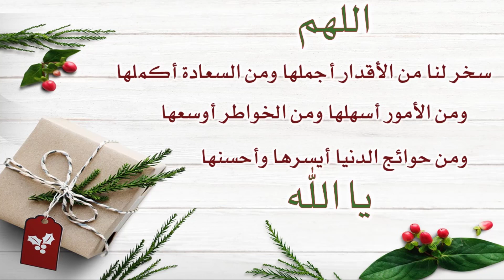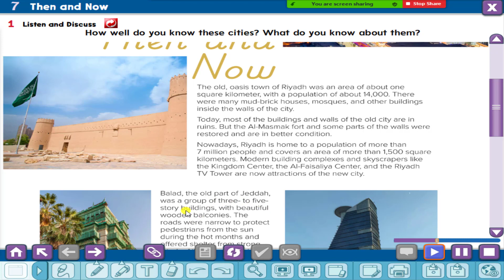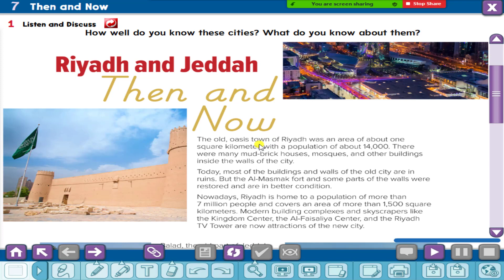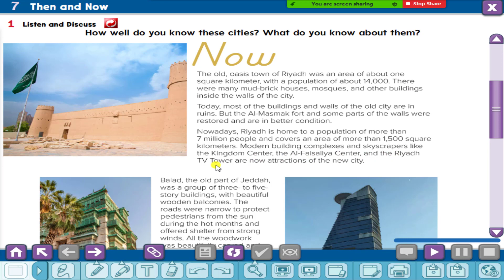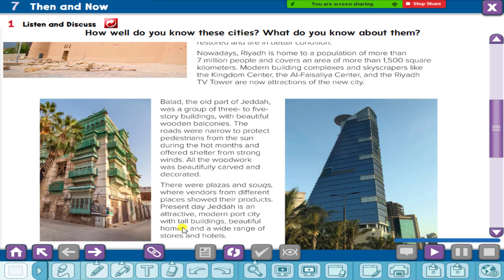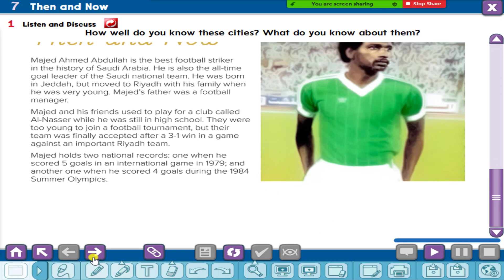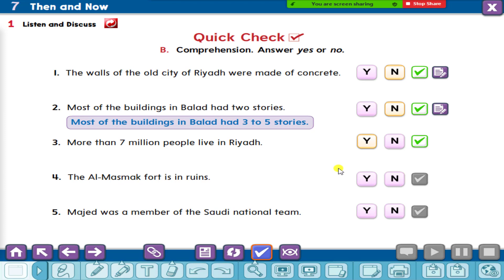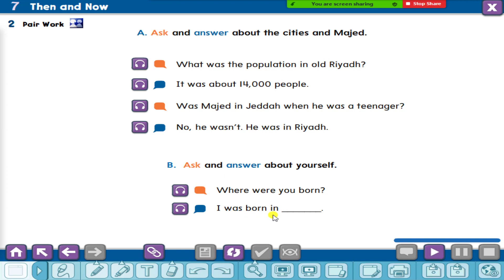Super Goal 2 7 Then and Now 1 Listen and Discuss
الصف الأول المتوسط
Super Goal 2
Student Book
محادثات بالانجليزية
تعلم الانجليزية
تعلم اللغة الانجليزية من الصفر حتى الاحتراف
المواد الدراسية بالانجيزية
school subjects
English tutor
grammarly office
listening ears
listening to English
Learn English
Mega Goal
Super Goal